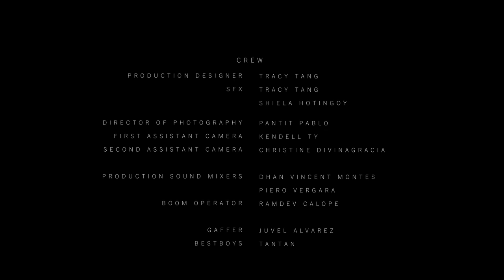"Zone" - a battle royal short film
"Chaos in the Philippines arise as the government collapsed. Rich families worked together to try and save the nation but with that power, the people's lives turned into their own entertainment, a battle royal blood sport."

All scenes shot in Cebu, Philippines.

Director: Kendell Ty
1st AD: Joeric Navalatan
Producer: Anjunette Clare
D.O.P: Pantit Pablo
Production Designer: Tracy Tang
SFX makeup: Tracy Tang & Shiela Hotingoy
1st AC: Kendell Ty
2nd AC: Christine Divinagracia
Production Sound Mixers: Dhan Vincent Montes & Piero Vergara
Boom Operator: Ramdev Calope
Gaffer: Juvel Alvares
Fight ChoreOgraphers: Gibb Yu, Steve Cañete, Michael Bacalso, Reyculaz Ouano, Jg Kintanar, Gabb Guba & Erfe Napuli
Editors: Kendell Ty, Piero Vergara
VFX artist: Joeric Navalatan
Rotoscope Artist: Jissa Totesora
Colorist: Kendell Ty
Sound Designers: Sev Villaflor, Jiliane Vilch
Score by: Jom Ouano